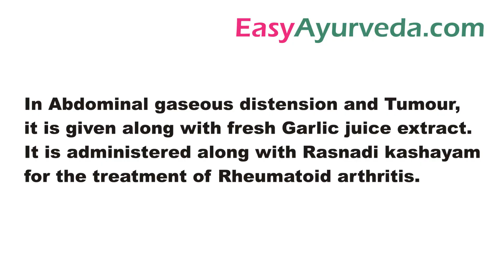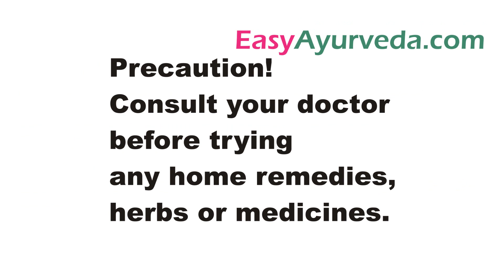Vettumaran Gulika - Ayurvedic Tonic for Fever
Weekly online classes:
Books
Living Easy With Ayurveda